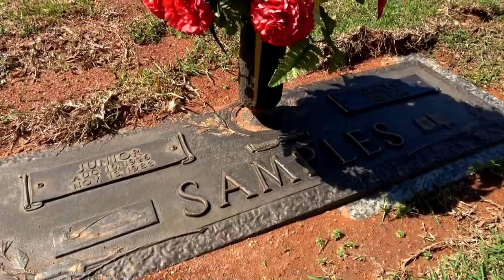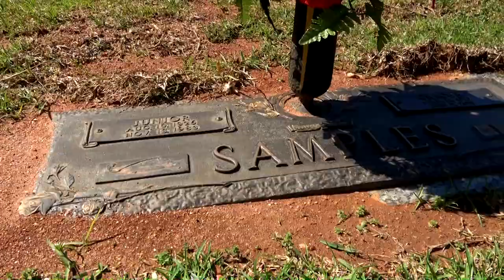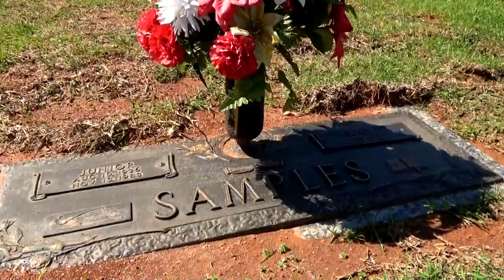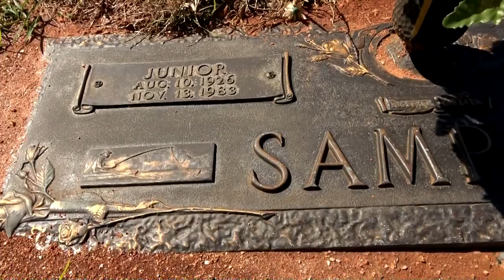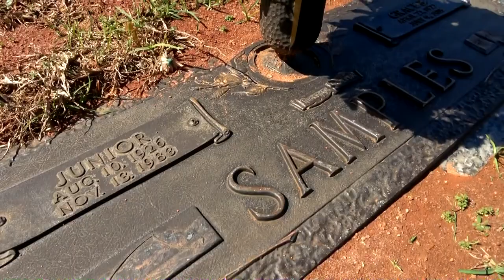Junior Samples Grave Site (Comedy Legend)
Join the Highway Ghost for a visit to the grave of Junior Samples, a southern based comedian that worked for over a decade on the hit TV series Hee Haw, a country music themed comedy show that featured numerous guests and slapstick skits from rural America.